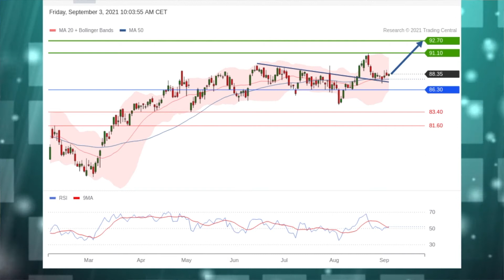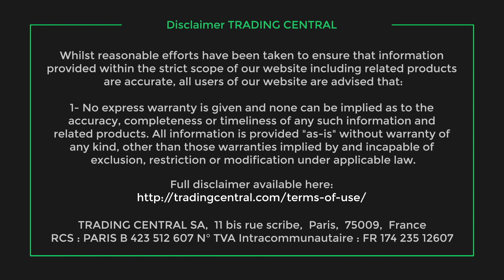Le JT des Produits de bourse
Schneider Electric et TechnipFMC en vedette. La stratégie du jour: Sanofi. Coup de projecteur sur l’indice CAC 40